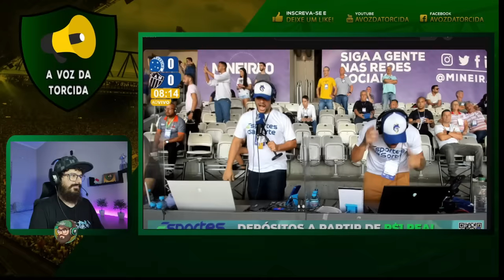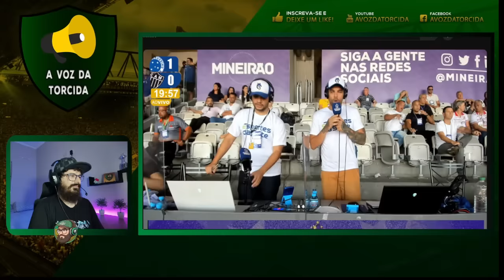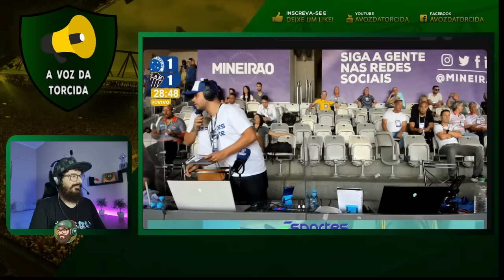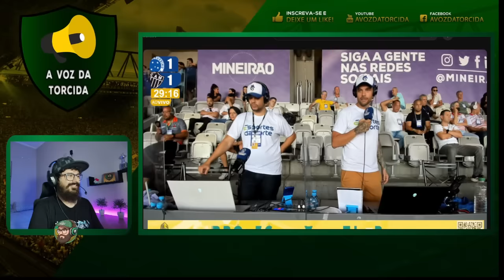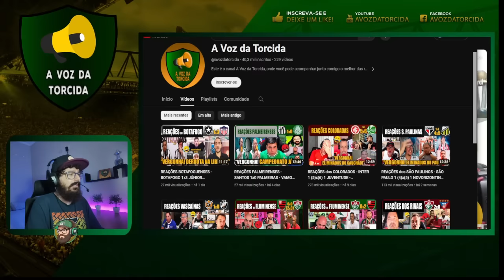REAÇÕES CRUZEIRENSES - CRUZEIRO 1x3 ATLÉTICO MINEIRO - CRUZEIRO VICE! VAMOS RIR!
Reacts e reações dos cruzeirenses! Cruzeiro x Atlético, final do Campeonato Mineiro.
Pela final do Campeonato Mineiro, o Cruzeiro recebeu o Atlético, no Mineirão, tendo a vantagem do empate, mas acabou derrotado de virada e perdendo o título. Cruzeiro 1x3 Atlético MG.
Vem conferir junto comigo as melhores reações dos cruzeirenses a esse vice para o maior rival no estadual!